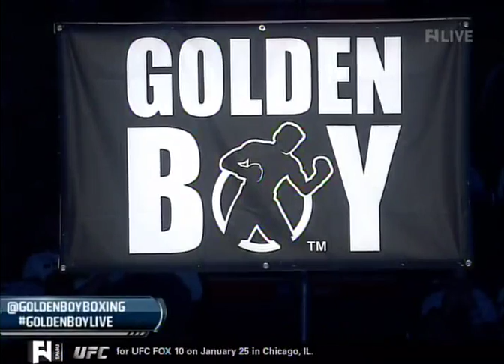Antonio Tarver vs Mike Sheppard 11/26/13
Antonio "The Magic Man" Tarver (30-6, 21 KOs) @AntonioTarver made veteran opponent Mike Sheppard (21-16-1, 9 KOs) of West Virginia disappear with a fourth-round TKO in their scheduled ten-round main event on Tuesday night's @GoldenBoyBoxing card at the @TheBBTCenter in Sunrise, Florida. Tarver, who just celebrated his forty-fifth birthday this month, picked up an interim NABA Heavyweight title with the win in his first sanctioned bout at heavyweight since 2010. AntonioTarverStrong 365Days2theTitle Credits: Thank you FoxSports1